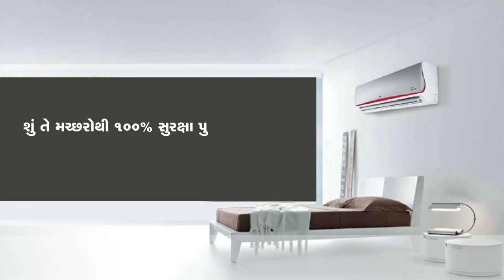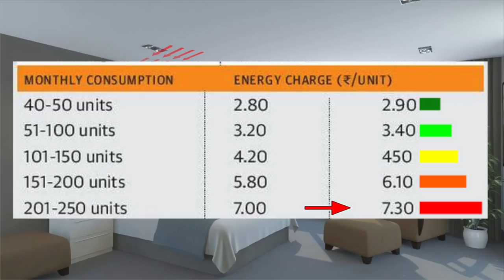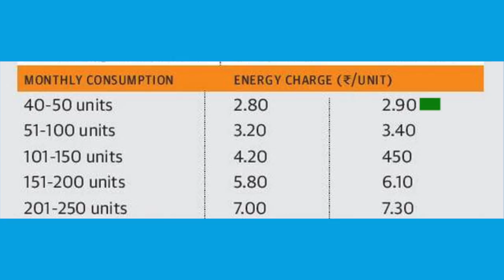Tupik BED AC Full Explanation Gujarati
Tupik | Your Personal Bed Air Conditioner
Features are:
🔘 Deep Sleep Technology™🛌 for healthy sleep
🔘 True Climate Control™ for good comfort
🔘 Runs on 350 watts only  (3Hour = 1 Unit)
🔘 Monthly Rs.400-500 Electricity Bill only
🔘 Runs on 5Amp Normal Plug
🔘 Low power consumption, benefit for low rate unit slab
🔘 Self Installation can be done
🔘 Movable, fold-able, adjustable according bed sizes
🔘 Compact and light weight setup
🔘 High grade aluminum twist and lock technology telescopic structure
🔘 Height adjustable AC tripod stand
🔘 Silent compressor with 38 dB noise
🔘 R134a Eco-friendly refrigerant
🔘 Natural air ventilation
🔘 Breathable, Anti-allergic, Odorless, moist-resistant specially developed inner fabric that acts as insulation and air filter
🔘 Act as Air conditioner, warmer, DE-humidification, mosquito restriction, air filtration
🔘 Tent is adjustable according to bed size
🔘 Low heat flow that neutralize
🔘 Safety from mosquito without chemicals
🔘 Low energy, low carbon foot print, less effect to environment
🔘 Self servicing, low maintenance
🔘 Washable tent fabric
🔘 Durable fittings and accessories
🔘 100% copper coil
🔘 Corrosive coated fins
🔘 Touch panel control, led, USB charging option, remote control

Tupik's Multiple Applications
🔘 Your Bedrooms
🔘 Kids, Elders, Aged Parents
🔘 Health conscious people
🔘 Patient's Rest (Surgery, Fracture, Burnt)
🔘 Studio Apartments
🔘 Rent Property (Easy to Move)
🔘 Hostels, PGs
🔘 Weekend Home, Farm Houses
🔘 Staff Quarters, Cantonment
🔘 Religious rest house etc...
& Many more